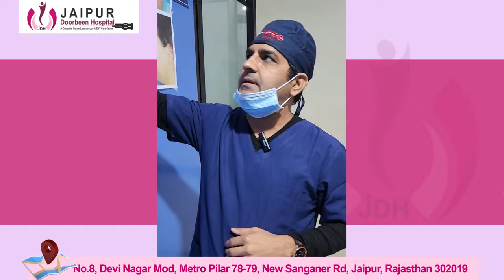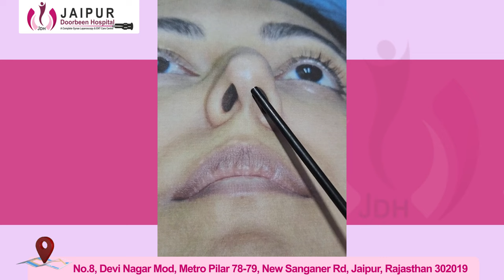नाक की टेढ़ी हड्डी | Crooked Nose Rhinoplasty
इस वीडियो में, Patient अपने ऑपरेशन के बाद के अनुभव और अद्भुत यात्रा को साझा कर रहे हैं। जानें उनके सर्जरी के बाद हुए सुधार के बारे में । इस प्रेरणादायक और जानकारीपूर्ण पेशेंट टेस्टिमोनियल को मिस न करें!